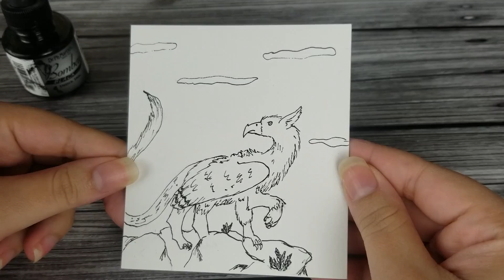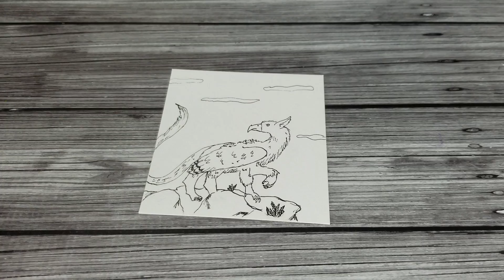Inktober2019 Week three ink sketches speedart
VIdeo 3/4 I'll get these done even if it's months late lol

Inktober week three. I'm doing mini Inktober, a sketch for each prompt and uploading a week at a time.
Inktober 2019 week three consists of the prompts- Legend, wild, ornament, misfit, sling, tread, treasure, ghost, ancient.

Supplies-
India ink (Dr. Ph. Martins)
Pentel water brush
Dip pen + nib
Pentel eraser
Micron